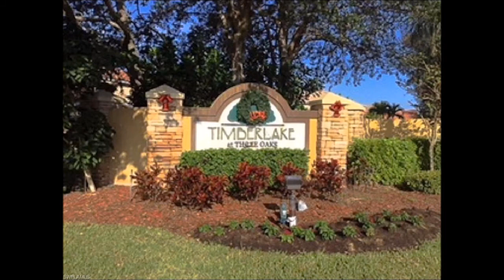Promoción, compra, venta y renta , casas, departamentos, terrenos ,fincas,comerciales.